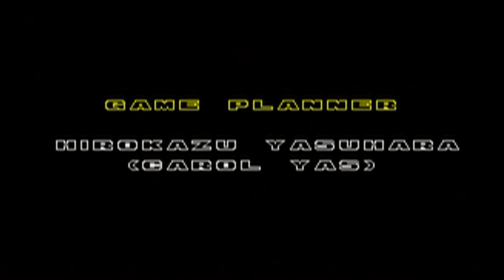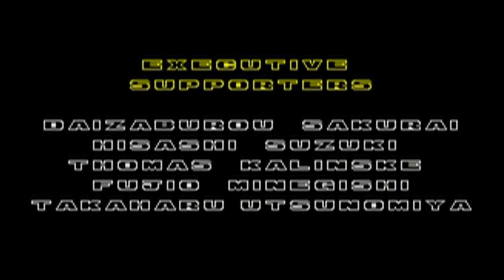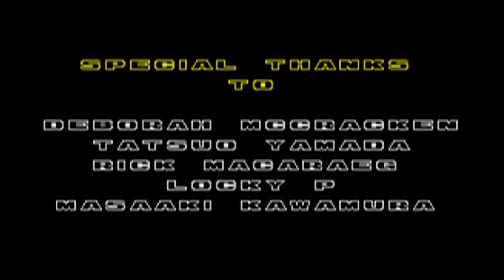Sonic The Hedgehog 2 - Finale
Sonic The Hedgehog 2 finale for the Sega Genesis Sky Chase, Wing Fortress & Death Egg Zone.